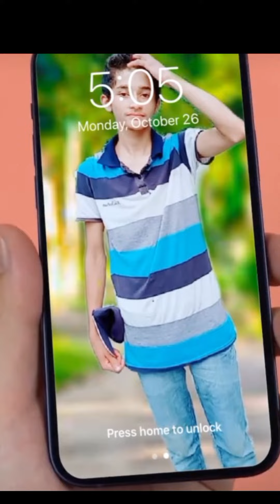aaja kineko iphone mero new iphone aaja ko new vlog nepali @rajinsharma1533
iphone  kineko aaja sabai le sapit garnu la